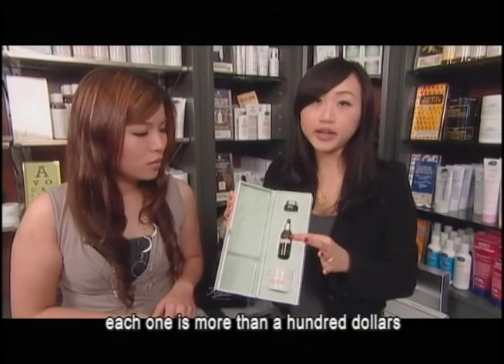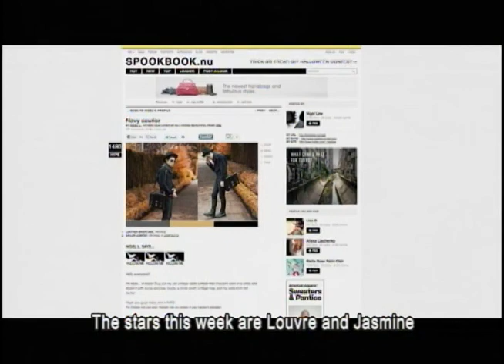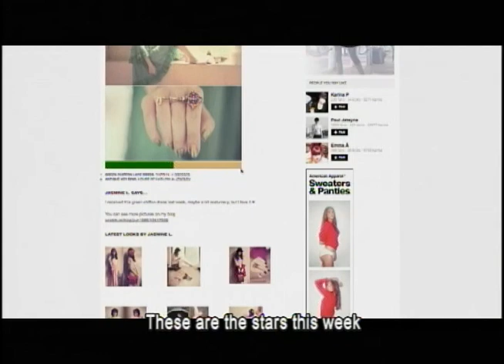Holiday gift ideas 假日送禮好選擇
Season 3 Kaitlyn's Beauty Journal Episode 12.1

Holiday gift ideas
Shopping with Kaitlyn will bring you the most valuable gift sets for your holiday season!
假日送禮好選擇
一到了年底, 就有很多的假日, Shopping with Kaitlyn要帶大家去看看, 很多超值的禮物組合, 是送禮自用兩相宜的喔